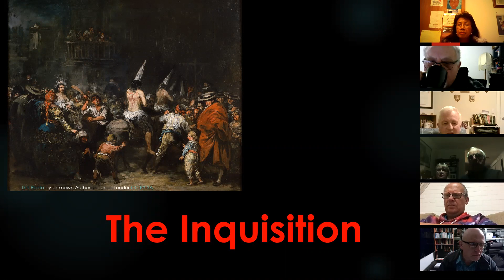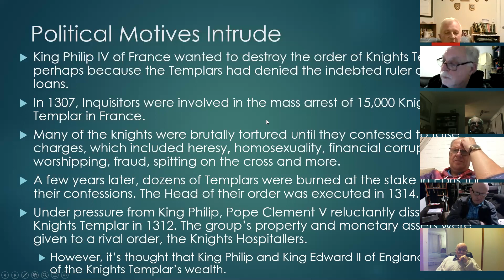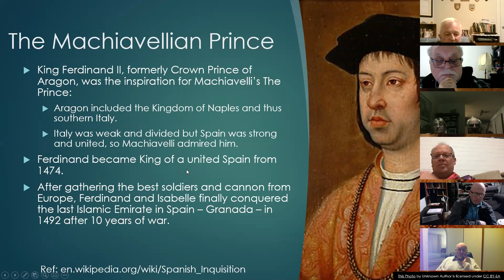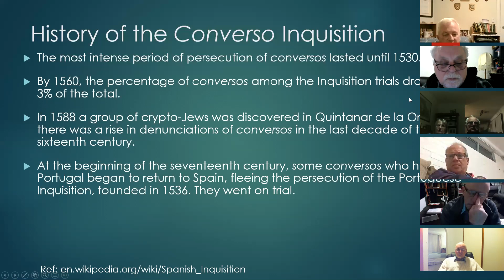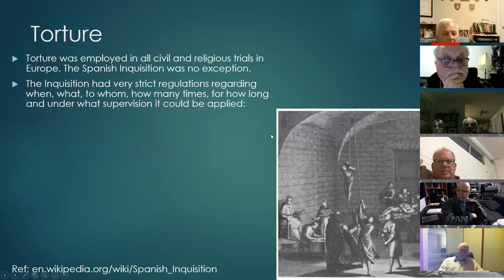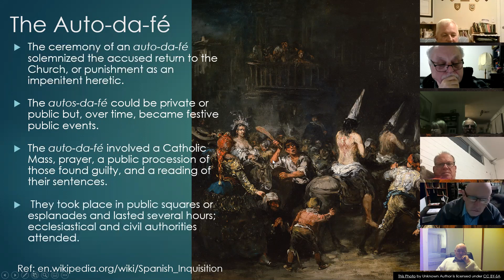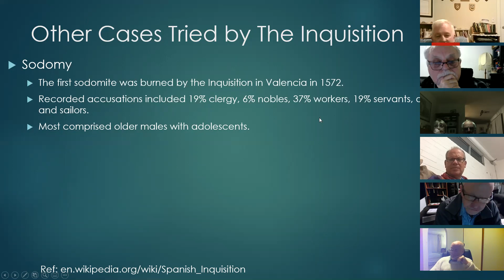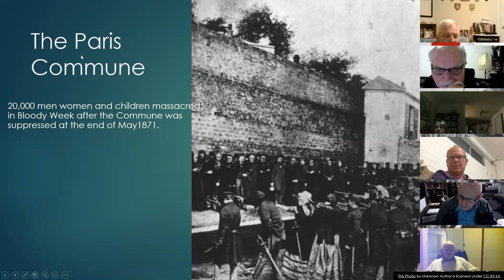Spanish Inquisition by Stephen White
‘The Spanish Inquisition’ is a term that rouses thoughts of torture and a fiery death. It is a term that sits uncomfortably with modern views of a God of Love and acceptance of everyone whatever their beliefs and life choices.

Whilst the ‘Inquisition’ is largely used to describe the events in medieval Spain, the Roman Catholic institution to root out heresy started in France in 1184 and officially continues to this day in the Catholic Church under a different name.

This presentation will look at the reasons for the Inquisition, its victims, and compare it with the civil law and processes current at the time.

Stephen White has had a career as a physicist and is now retired. He has been a very supportive member of the Reasonable Faith Adelaide committee for a number of years.